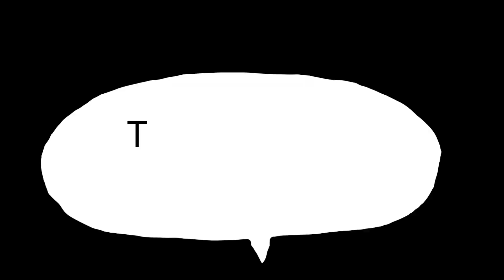ALI/RIONO VS HAFIZON/ABID __ BIPMED BADMINTON CLUB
[BIPMED BADMINTON CLUB] ALI-RIONO VS HAFIZON-ABID // PAK HAFIZON BARU JOIN LANGSUNG GAME!!!

LATIHAN BULUTANGKIS RUTIN BIPMED - JUMAT MALAM GOR BULUTANGKIS JATIASIH

Lokasi:
A 2-min walk from Saung Gandasari Jatiasih
Address: Jl. Swatantra II No.41, RT.007/RW.005, Jatirasa, Kec. Jatiasih, Kota Bks, Jawa Barat 17423
Hours:
Sunday 7 AM–12 AM
Monday 7 AM–12 AM
Tuesday 7 AM–12 AM
Wednesday 7 AM–12 AM
Thursday 7 AM–12 AM

Province: West Java

sudah prepare bawa tripot sepatu baju malah gabawa raket 🥲akhirnya pinjem raket pak Hafizon dan Akbar

direkam dengan hp poco m4  + tripod
diedit dengan app vn
thumbnail dgn app canva (ss)